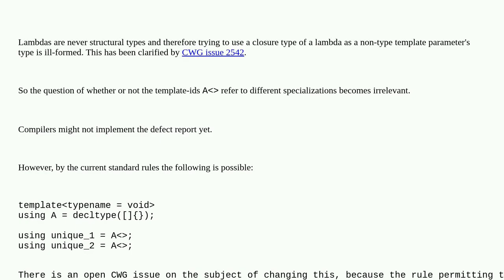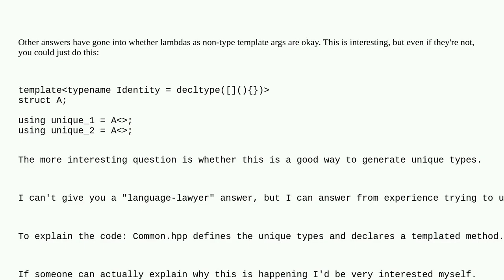Is it okay to use lambda as a default non-type template argument to generate unique types?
A special thanks goes out to the community

  language-lawyer templates c++ lambda